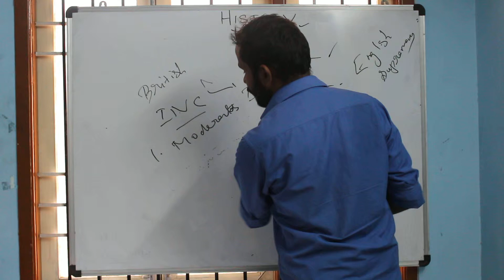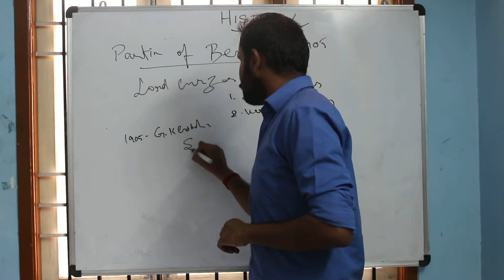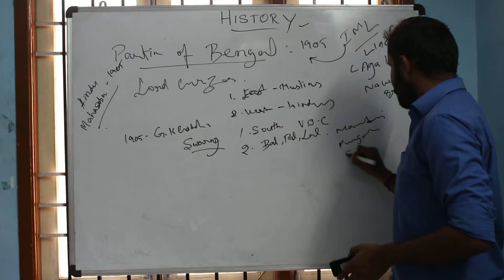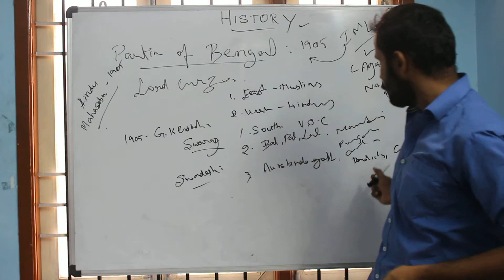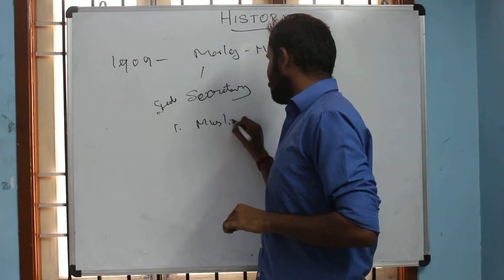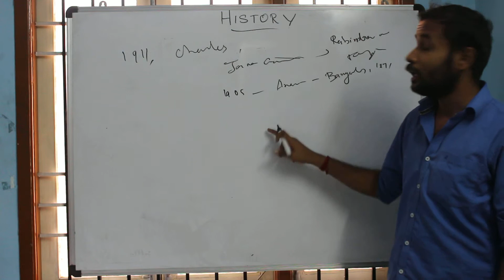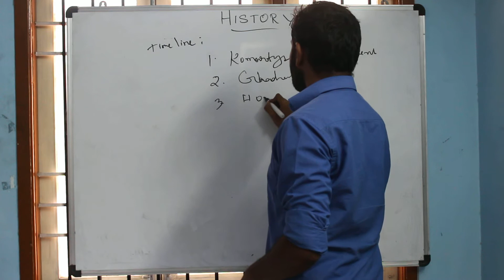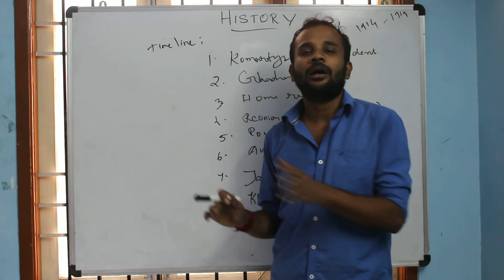shankara | indian national congress | 02